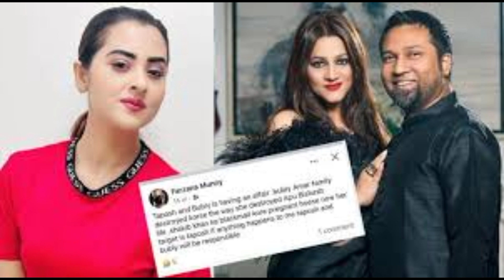ও মাই গড!অবশেষে মুন্নির কাছে ক্ষমা চাইলেন অপু বিশ্বাস!মুন্নী ভাবি আপনি আমায় ক্ষুমা করে দেন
ও মাই গড!অবশেষে মুন্নির কাছে ক্ষমা চাইলেন অপু বিশ্বাস!মুনদেন ভাবি আপনি আমায় ক্ষুমা করে দেন

                               N*F